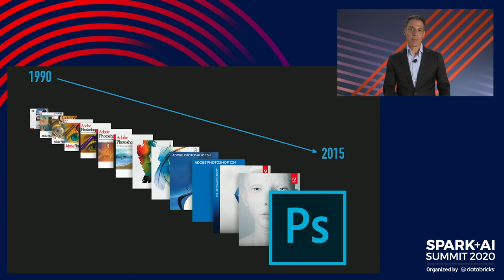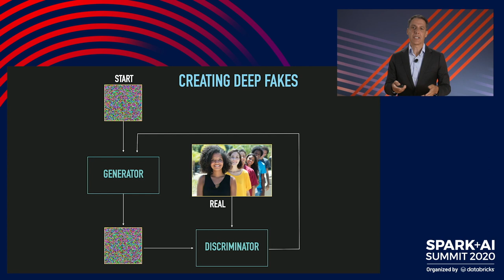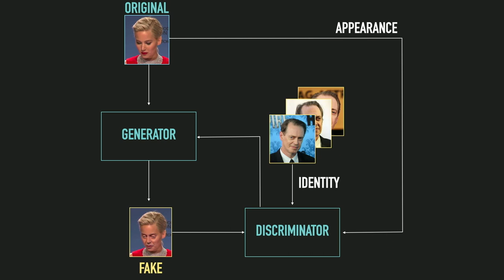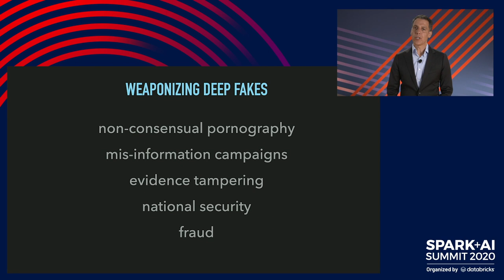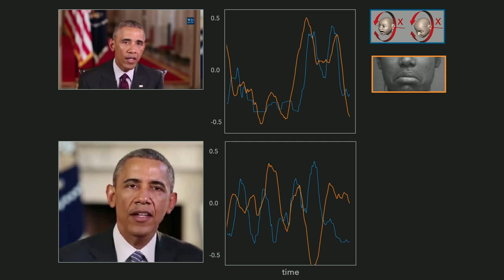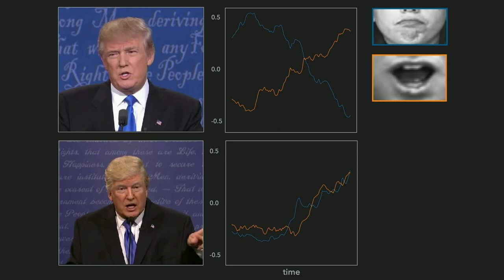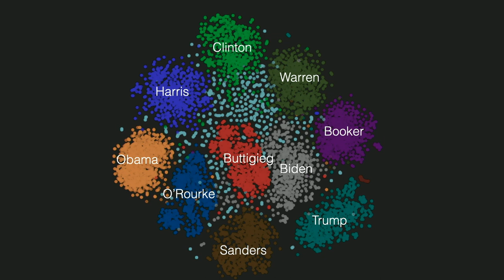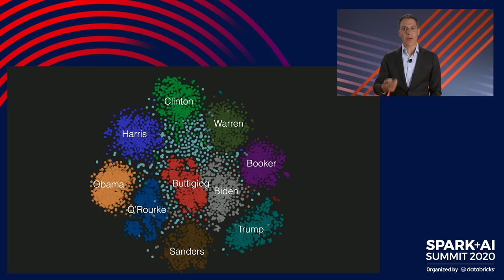Creating, Weaponizing, and Detecting Deep Fakes | Hany Farid | Keynote Spark + AI Summit 2020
The past few years have seen a startling and troubling rise in the fake-news phenomena in which everyone from individuals to nation-sponsored entities can produce and distribute misinformation. The implications of fake news range from a misinformed public to an existential threat to democracy, and horrific violence. At the same time, recent and rapid advances in machine learning are making it easier than ever to create sophisticated and compelling fake images. videos, and audio recordings, making the fake-news phenomena even more powerful and dangerous. I will provide an overview of the creation of these so-called deep-fakes, and I will describe emerging techniques for detecting them.